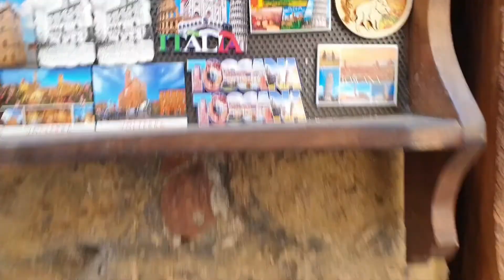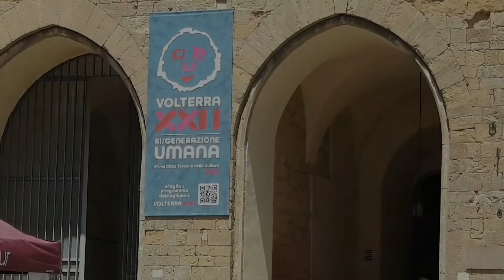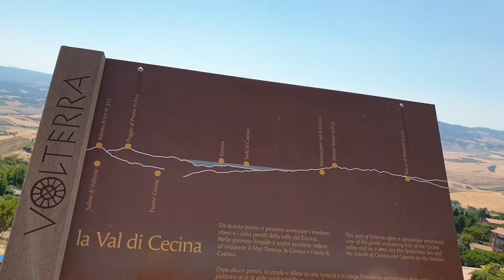pinoy in Italia Roadtrip to Tuscany Volterra Pisa firenze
join us on our roadtrip to tuscany Italy europe